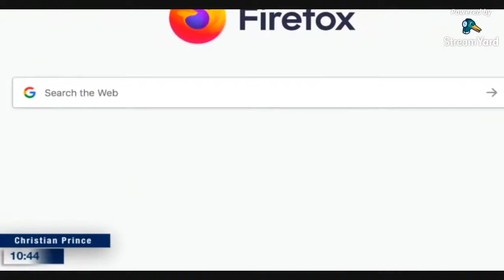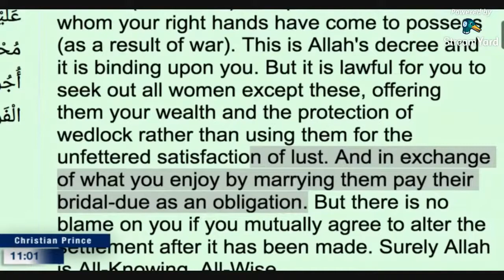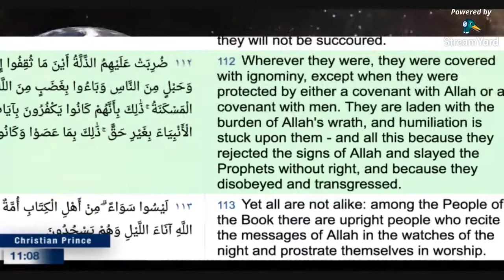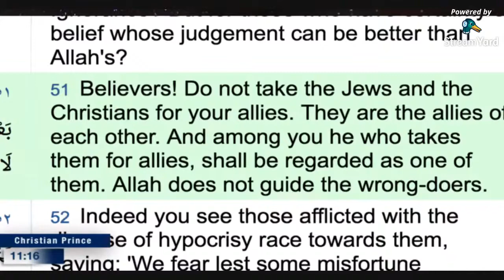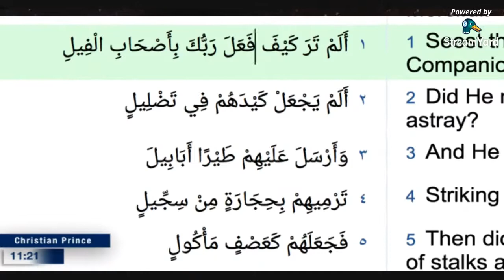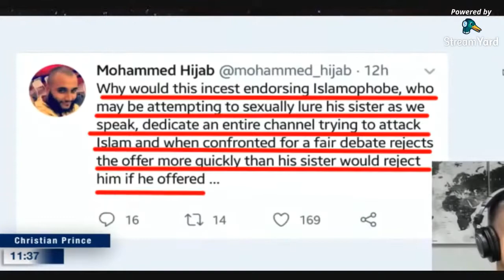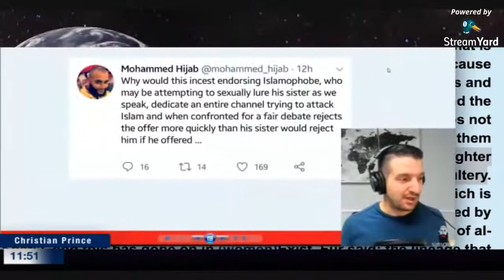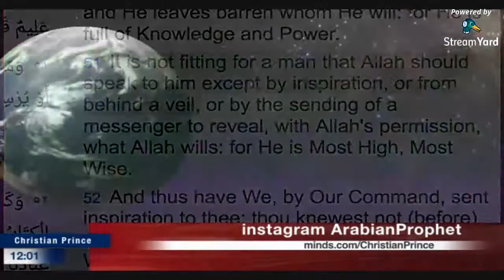Questions need to be answered HD